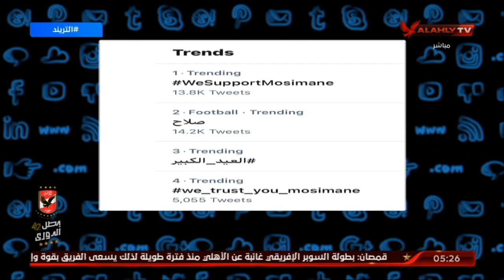أمير هشام يوجه رسالة نارية علي منتقدي موسيماني | التريند